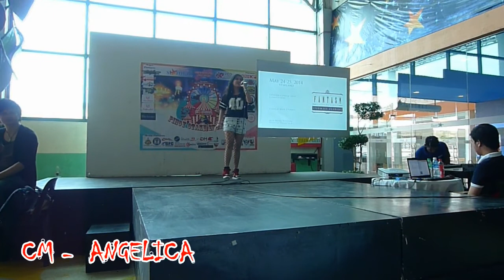COSPLAY IDOL 2K14